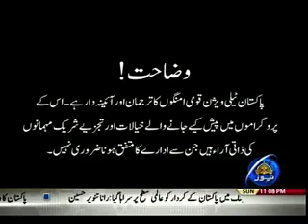TAJZIA 07 01 2018